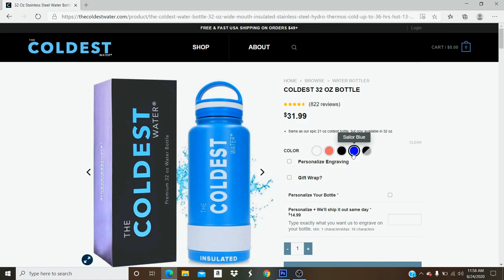Black Clover Episodes 22-23: A Glimpse of Fuegoleon Vermillion's POWER! | Anime reaction/Review!